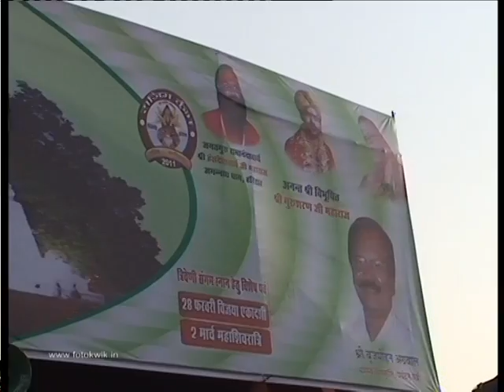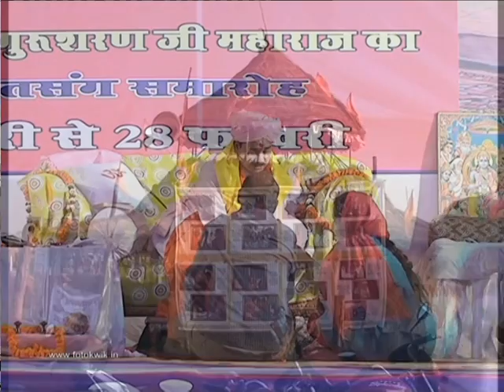त्रिकल्दाशी दिव्य दरबार देखिये विडियो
केसा नही होगा दुनिया में यही जो पंदोखर सरकार में है